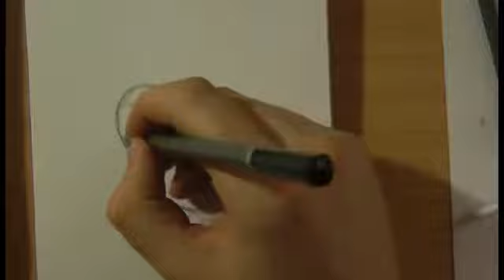Sketch - How to draw a owl